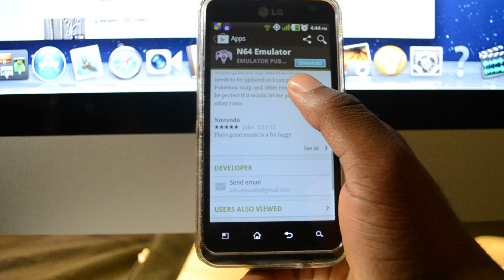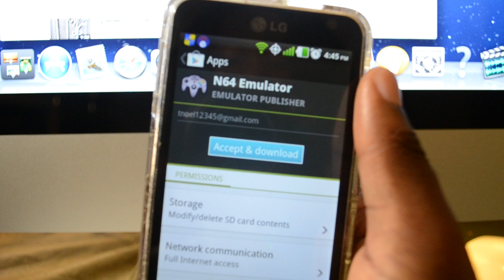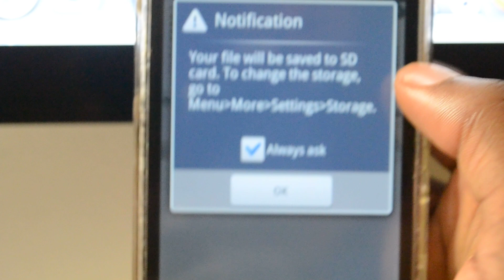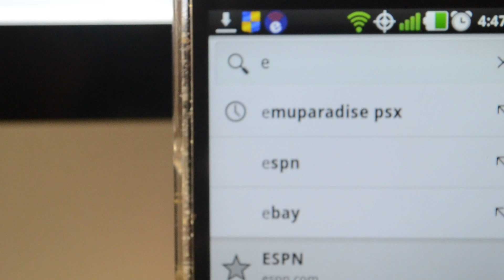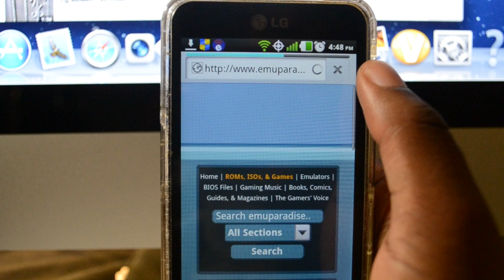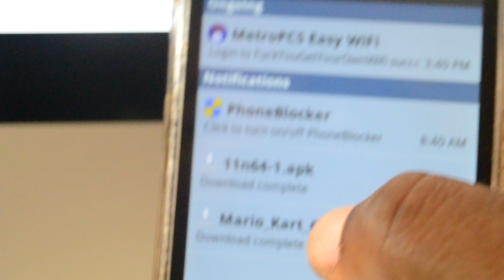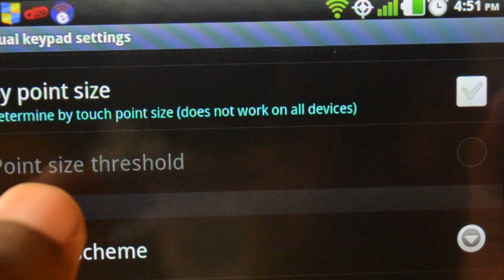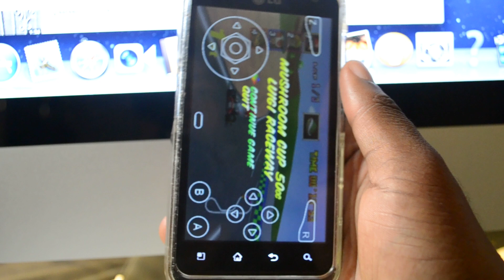How To Get N64OID & Roms Free All Android Devices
Requested by Mikester245 Shout to Him! IN THIS VIDEO I WILL BE SHOWING YOU HOW TO GET N64OID & ROMS FOR FREE ON ANY ANDROID DEVICE THATS CAPABLE OF HAVING IT REMEMBER THIS ONLY FOR THE MORE ADVANCED ANDROIDS! ALSO THERES A FREE N64DROID APP IN THE MARKET AND ITS FREE SO FOLLOW EVERY STEP YOU SEE ME DO!